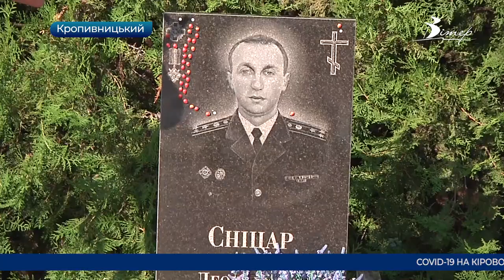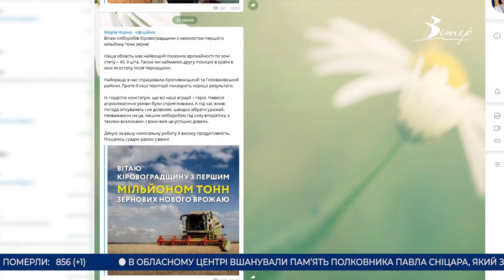Головні Новини 23 07 2021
- пам'ять військового, який загинув під час звільнення Лисичанська, вшанували у Кропивницькому;
- два Центри масової вакцинації працюватимуть 24-25 липня у Кропивницькому;
- понад тисячу абонентів залишаться без газу на три дні в Кропивницькому;
- перший мільйон тонн зерна нового врожаю зібрали хлібороби Кіровоградщини;
- фронт-офіс запрацює у кожному підрозділі Нацполіції області;
- у Долинській відремонтували дитячий садочок «Колобок»;